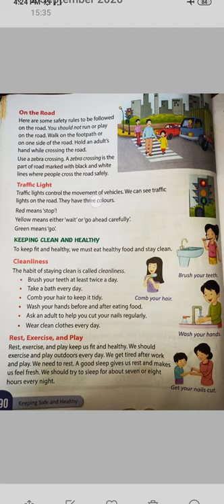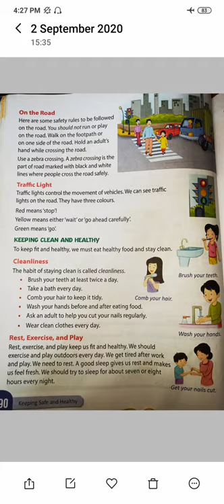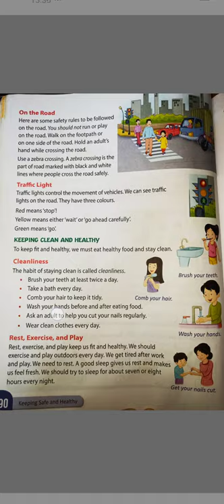1st Evs/ ch-10/ part-3